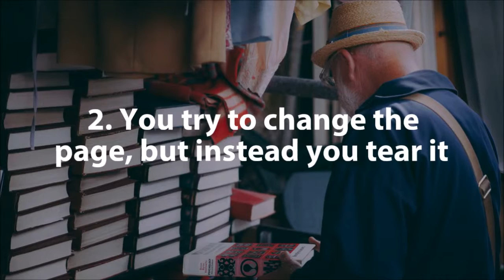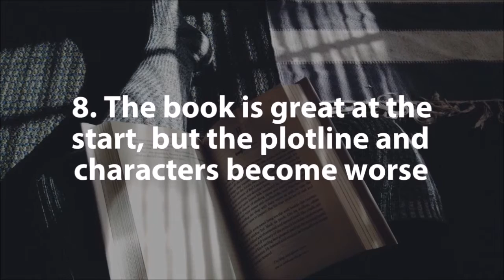Top Ten Worst Things That Could Happen to a Book You Read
1. The book gets damaged to the point it's unreadable
2. You try to change the page, but instead you tear it
3. The book gets lost and you can't find it
4. Someone scribbles over the book in dark-colored pen
5. The book ends too soon
6. You are unable to find the sequel/prequel to the book in stores
7. Someone borrows the book and damages/loses it
8. The book is great at the start, but the plotline and characters become worse
9. The book is different from what you expected
10. The book attracts a fandom that isn't very good